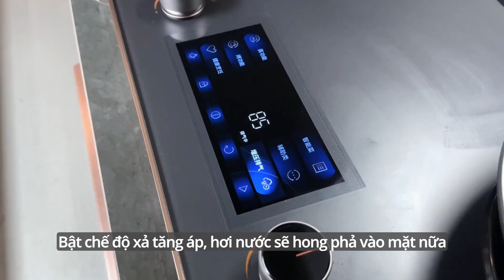Đóng quảng cáo cùng cô nàng Ngô Mộng Phi 🙆‍♀️🥞🍴 | Hi!🖐🏻#90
Thả nhẹ nhàng vài chú link của Phi tỷ ở đây cho mng: